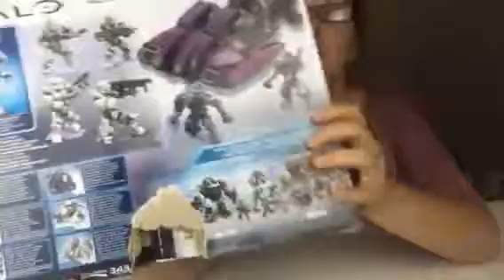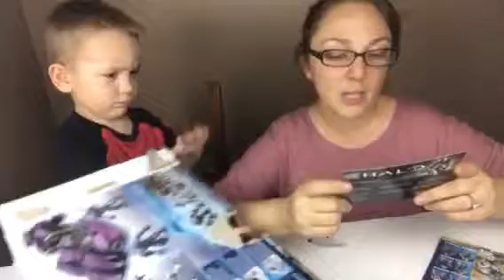Halo Mega block box opening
Eli and I are doing a Mega Block Halo Box Opening.  Eli is 3 and has never played Halo but loves the little guys and the guns.  It was fu playing with these!